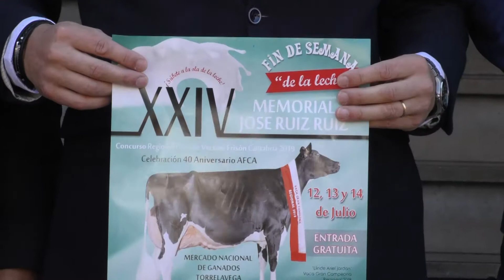DEL 12 AL 14 DE JULIO EL MERCADO NACIONAL DE GANADOS ACOGE EL ‘FIN DE SEMANA DE LA LECHE"